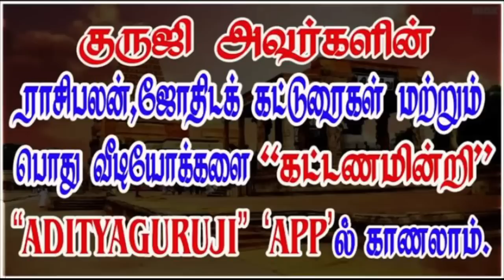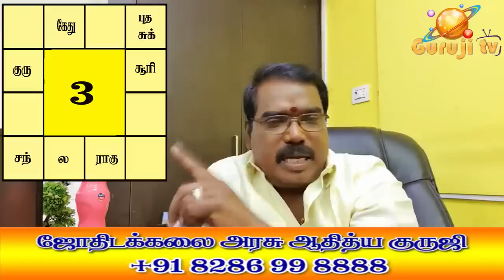6- 8 -12 WHEN IS DASA BENEFICIAL?6- 8 -12 எப்போது நன்மை?adityaguruji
6 8 12 என்று சொல்லப்படும் கெட்ட ஆதிபத்தியங்கள் இன் தசை நடக்கும் பொழுது நன்மை எப்போது தருவார்கள்?